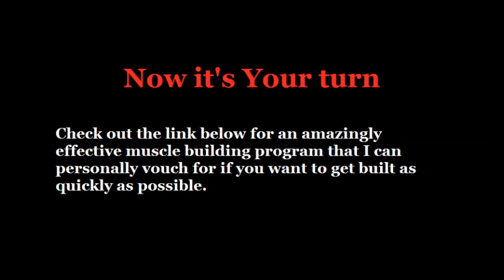Bodybuilding Transformation Pictures Part 9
for an amazingly effective muscle building program